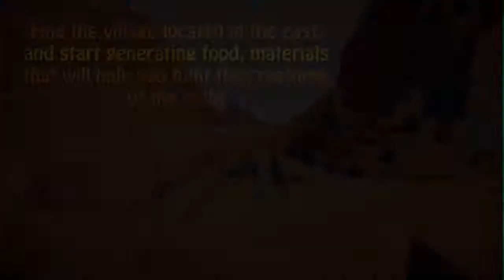Minecraft: Badlands Survival Map 'Trailer' [1.6.2]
This is a custom survival map based on a world generated only with harsh biomes (Desert, Dunes and some new biomes that come with the Biomes O' Plenty mod)